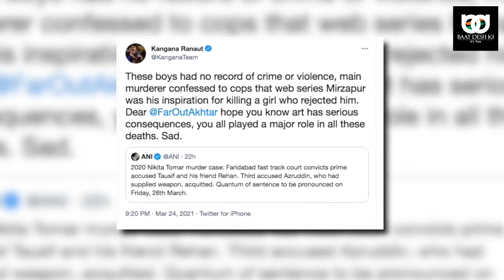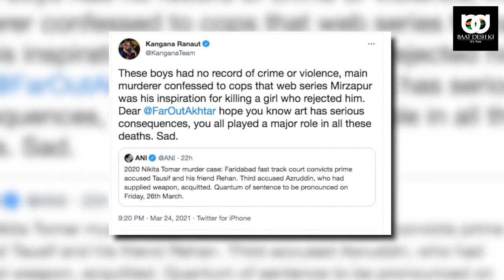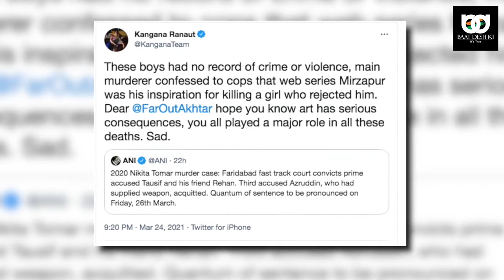Kangana ने Nikita Tomar Case को लेकर Farhan Akhtar पर लगाया आरोप, सबके सामने कह दी ये बड़ी बात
बॉलीवुड की queen कंगना रनौत इनदिनों अपनी फिल्म थलाइवी को लेकर चर्चाओं में बनी हुई है..जबसे इस फिल्म का ट्रेलर सामने आया है तभी से हर कोई कंगना की तारीफ कर रहा है….वहीं कंगना अपने बयानों को लेकर भी सुर्खियों में आ जाती हैं….अब कंगना रनौत ने खुलेआम बॉलीवुड एक्‍टर-प्रोड्यूसर फरहान अख्‍तर को खरी-खरी सुनाई है…..दरअसल हाल ही में फरीदाबाद में निकिता तोमर की हत्या के मामले में कोर्ट ने अपना फैसला सुनाया है..